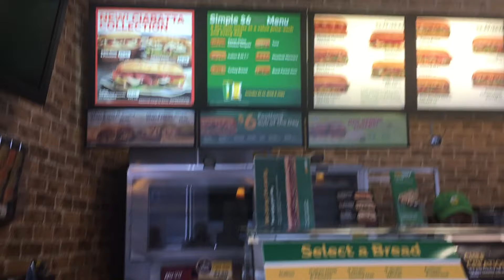Fixing Up | J19 Vlog #2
Vlog #2

no more leak